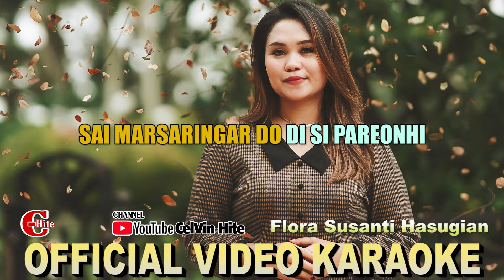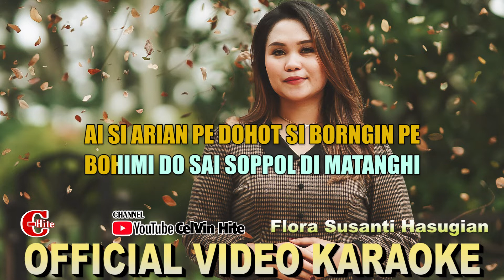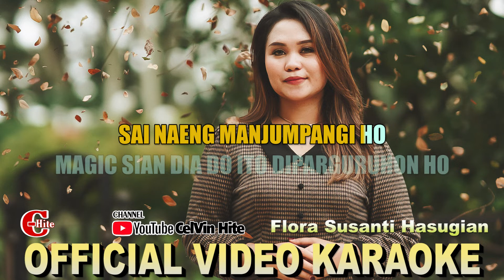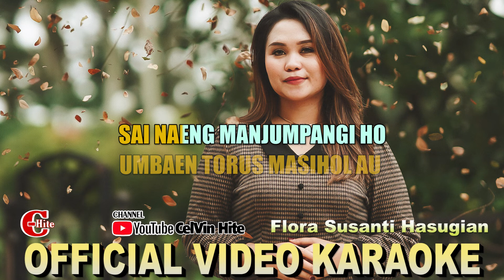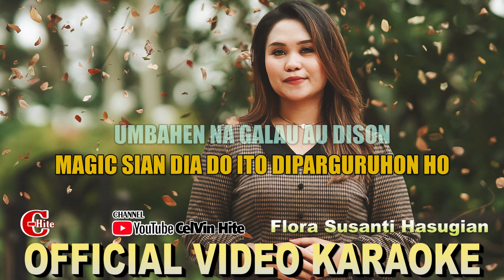KARAOKE | DORMA AHA | Official Video Karaoke | Karaoke Batak Terbaru 2022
JANGAN LUPA MEMBERIKAN DUKUNGANNYA...!!!
AGAR KAMI TERUS BERKARYA DAN MENGHIBUR ANDA SEMUA...
MAULIATE...👏

Produksi : CelVin Hite
Produser : Hendra S Sihite
Judul : DORMA AHA
Cipt : Robert Marbun